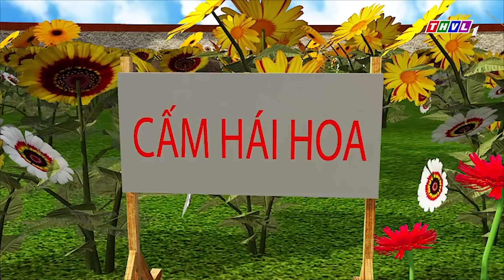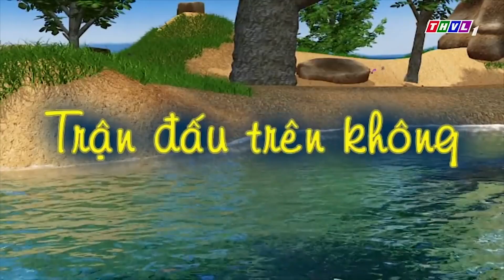CHUYỆN CỦA ĐỐM - BẠN CÁ ĐẾN TỪ THẾ GIỚI MỚI - Đốm bảo vệ thiên nhiên - Phim Hoạt Hình THVL 2021